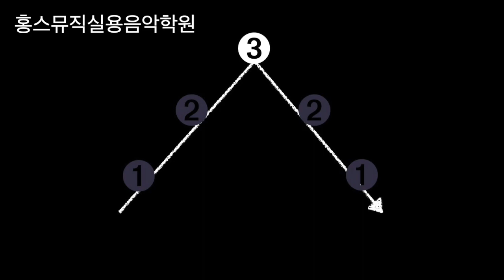[홍's MUSIC Studio] Male 3음 (tempo 70)